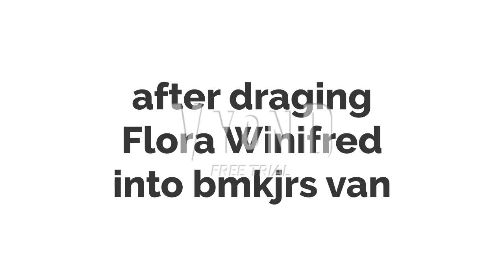Bad Matthew Koopa Jr. For Hire #78 Kohls